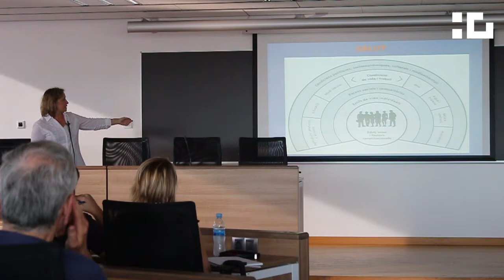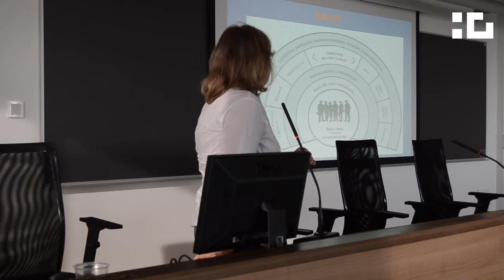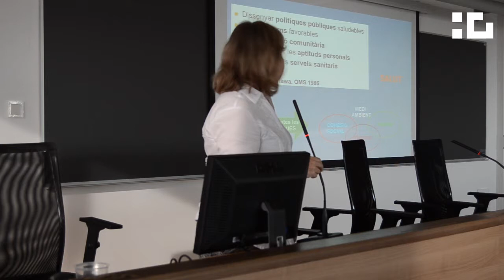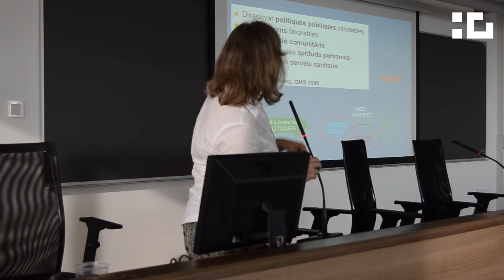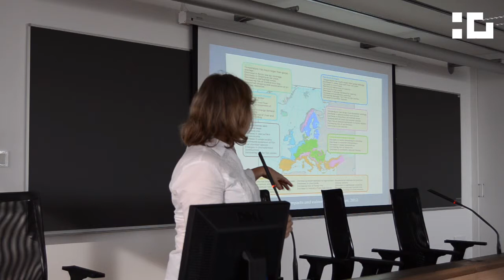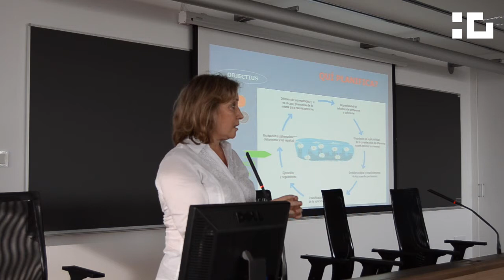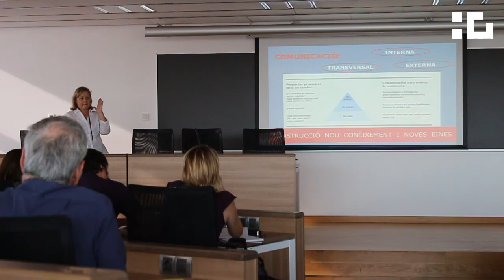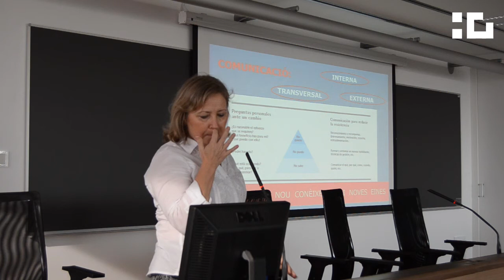J3.La transformació de les ciutats - Ponència d'Isabel Sierra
Jornades de Bioarquitectura 2013
Jornada 3 - La transformació de les ciutats